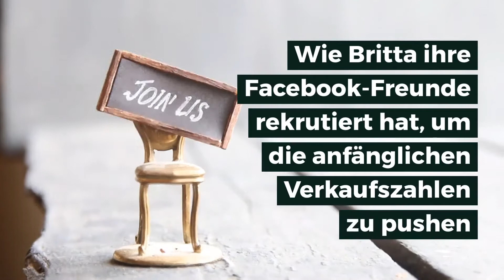Self publishing deutsch: die Erfolgsgeschichte von Estelle Harring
Diese Episode ist für alle, die darüber nachdenken, ein Buch zu veröffentlichen, ein Muss.

Es klingt wie der Amerikanische Traum: Von der fast unbekannten Autorin zum Selfpublisher in Vollzeit. Hinter dem Pseudonym Estelle Harring steckt ein Autorenduo bestehend aus Britta und Andrea.

Die beiden veröffentlichen etwa alle vier Monate einen neuen Roman im Genre “Sexy Urban Fantasy” und haben mittlerweile über 100.000 Bücher verkauft. Von den Tantiemen der Bücher, die sie exklusiv über Amazon verkaufen, können die beiden leben.

Heute haben wir wieder Britta aus Berlin-Mitte zugeschaltet. Britta hat bis zu einem Burnout als Teamleiterin eines Call-Centers gearbeitet. Danach hat sie eine Ausbildung zur Buchhändlerin und Drehbuchautorin gemacht.

„Möchtest Du mit deinem Buch im Buchladen liegen oder möchtest Du Geld verdienen?“

Mit ihrer Autorenkollegin Andrea – vormals Redakteurin einer Film-Seite – ist sie seit über 20 Jahren befreundet.  Im Jahr 2013 hat das Duo sein erstes Buch über einen Publikumsverlag veröffentlicht. Der Erfolg blieb allerdings hinter den Erwartungen zurück. Auch die Betreuung durch die Agentur und den Verlag war nicht besonders berauschend.

So kamen die beiden Autorinnen auf die Idee, den nächsten Roman “Forgotten Places – Alistair“ im Selbstverlag zu veröffentlichen. Dieses Buch war sofort ein Hit und ist bis auf Platz 17 der allgemeinen Kindle-Charts geklettert. PS: Bisher sind übrigens alle Bücher von Estelle Harring in den Top 100 Charts gelandet – aus sage und schreibe über sechs Millionen Ebooks bei Amazon.de